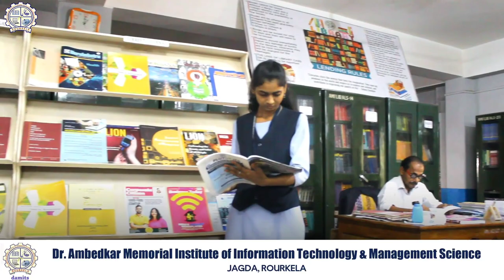Dr.Ambedkar Memorial Institute of IT and Management Science (DAMITS) jagda , Rourkela .